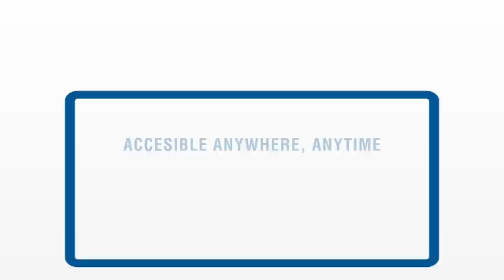Asbestos Training Limited